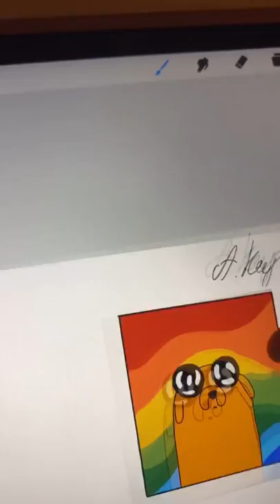I Mean A Lot Of Mistakes In This Picture but Someday I Will Make I artwork creative # proc 1253